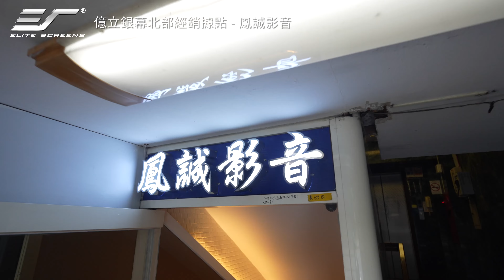『經銷據點-臺北 #02』億立銀幕北部經銷據點-鳳誠影音 165吋isf級8K透聲幕展出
億立銀幕『北區經銷據點-鳳誠影音』
鳳誠影音於民國84年成立至今20餘年，前身為鳳凰傳奇專業音響，專業視聽音響器材販售及規劃新居裝潢施工，多元化客製化家庭劇院多聲道音響設計安裝調音與教學等。據點現場有眾多一線品牌音響與擴大機現場體驗及億立165吋isf級8K極細透聲幕、億立120寸菲涅爾超短焦抗光幕等，歡迎親臨現場體驗。

億立銀幕北區經銷據點-鳳誠影音
台北市中山區民生東路二段155號B1
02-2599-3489(歡迎來電預約參觀展示)

頂級投影銀幕新世代來臨
億立給你的不只是大銀幕，更是符合高畫質的視覺享受！
億立官方商城：最新優惠同步更新中

歡迎預約參觀展示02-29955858 (台中和台南都有展示中心)
億立公司：新北市三重區光復路二段17巷8號